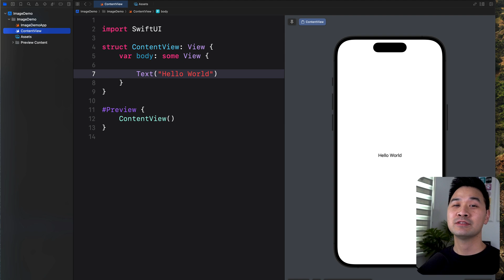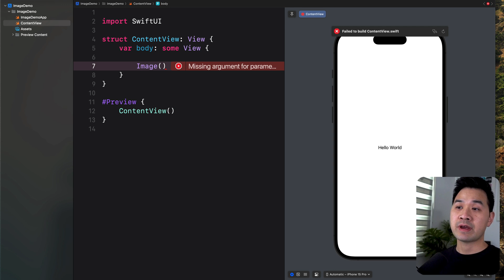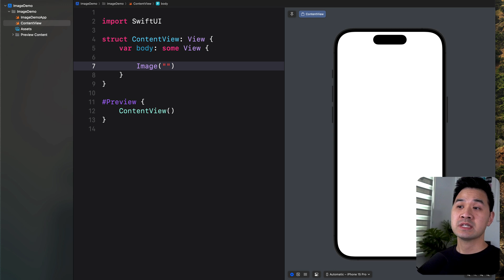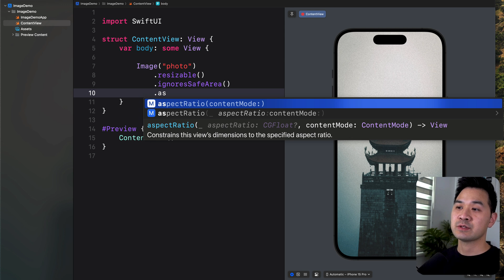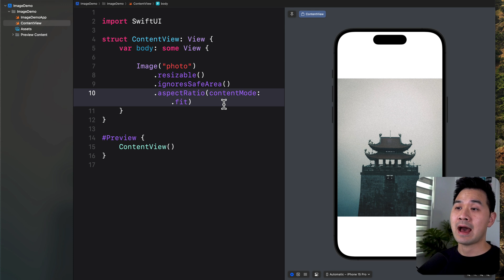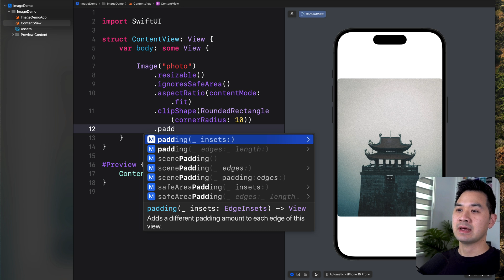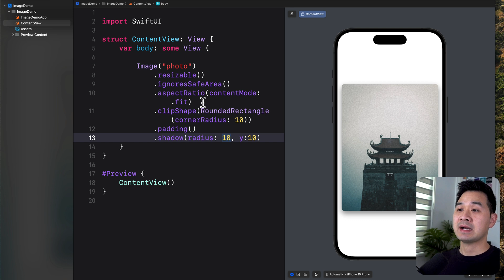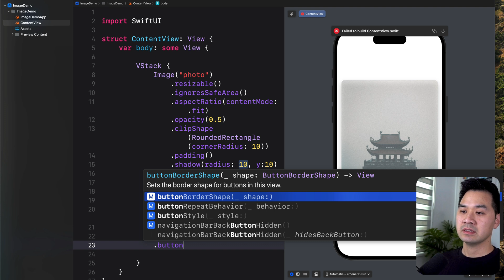SwiftUI Image Basics (2024)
Learn how to use a SwiftUI Image to display graphical assets. This tutorial contains sample code and common use cases for Images and styling.

In this SwiftUI Image tutorial, we’ll cover:
00:00 Intro
00:13 A basic usage example
05:21 Customizing and styling images
06:34 How to display icons